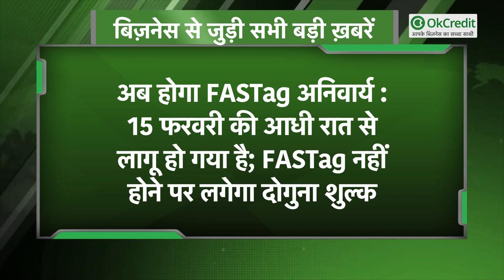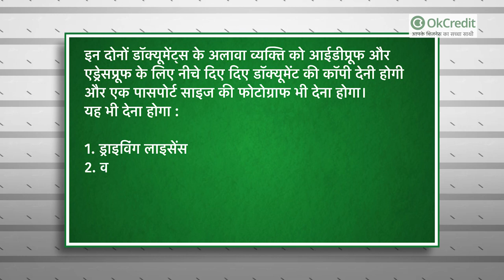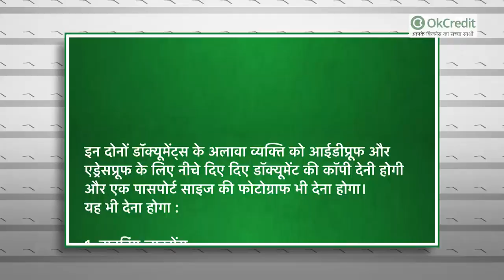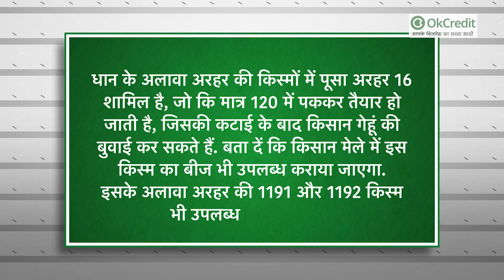FASTag होगा शुरू 15 फरवरी से, जल्द लागू होंगे नए लेबर 'श्रम' नियम | किसानों का लगेगा मेला | OkCredit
1-  अब होगा FASTag अनिवार्य : 15 फरवरी की आधी रात से लागू हो गया है; FASTag नहीं होने पर लगेगा दोगुना शुल्क, FASTag कैसे, कहाँ से लगवाएँ जानें इस वीडियो में

2- Labour Code: भारत सरकार ने नए श्रम नियमों को दिया अंतिम रूप, जल्द होंगे नए नियम लागू

3- 25 से 27 फरवरी तक लगेगा किसान मेला, मिलेंगी दालों की कई उन्नत किस्में